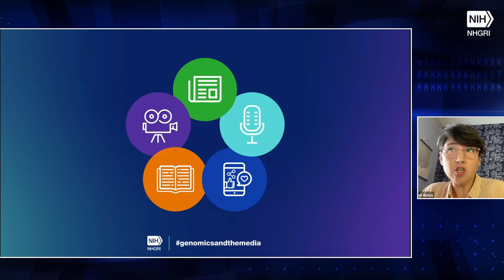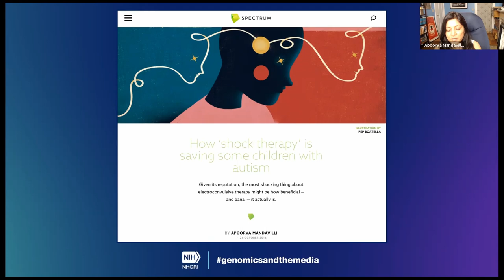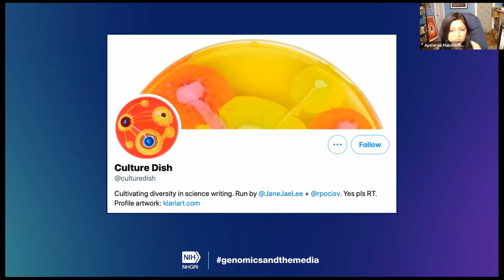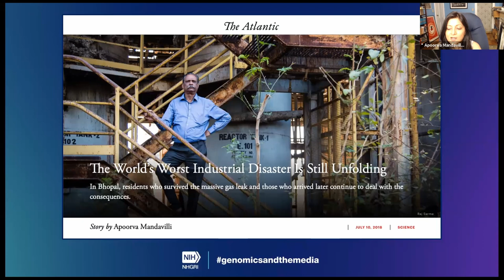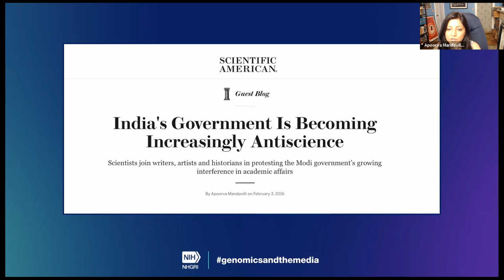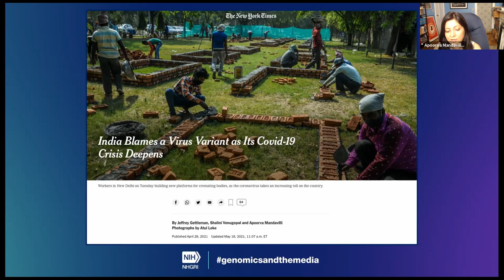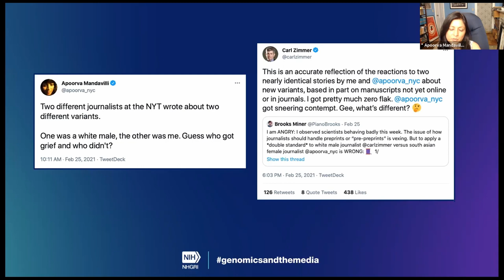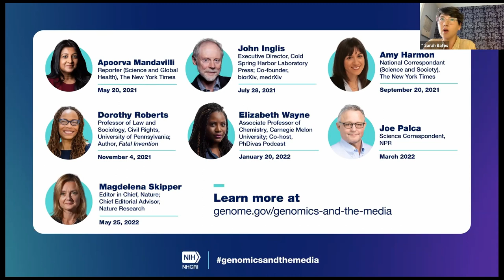Frontline Scientific Reporting in the Age of COVID-19 - Apoorva Mandivalli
The Genomics and the Media Seminar Series features experts in communicating about genomics across media, including radio, podcasting, writing, speaking, publishing and everything in between. Apoorva Mandivalli, M.S., M.A., New York Times reporter, kicks off the series, presenting "Frontline Scientific Reporting in the Age of COVID-19." Chris Gunter, Ph.D., Senior Advisor to the NHGRI Director on Genomics Engagement, moderates the discussion.

Chapters:
0:00 - About the Genomics and the Media Seminar Series (Sarah Bates)
2:19 - Introduction (Chris Gunter)
3:49 - Value of two masters degrees in my career (Apoorva Mandivalli)
6:01 - Career path advice for aspiring science journalists (Mandivalli)
8:35 - Interaction with genetics/genomics while working at Nature Medicine (Mandivalli)
11:20 - Challenges for reporters to cover new discoveries (Mandivalli)
12:35 - Lessons learned from launching the Spectrum website for the autism community (Mandivalli)
16:38 - How my opinion changed on value of genomics in autism research (Mandivalli)
20:49 - Keeping my writing engaging and accessible for scientists and non-scientists (Mandivalli)
23:20 - Changes in diversity in science journalism since co-founding Culture Dish (Mandivalli)
29:43 - Diversity in science communication possibly boosting diversity in clinical trials (Mandivalli)
32:18 - Lessons learned from reporting for the Bhopal disaster story in The Atlantic (Mandivalli)
35:05 - Plans to go to India and report on their COVID-19 pandemic (Mandivalli)
36:50 - The anti-science movement in India (Mandivalli)
40:51 - Thoughts on the current set of variants in circulating in India (Mandivalli)
44:26 - How social media may enhance/detract from work process (Mandivalli)
47:03 -  Pushback and double-standard from scientists after tweeting/writing about the NY variant  (Mandivalli)
51:28 - What NHGRI can do to improve communication between science journalists and scientists about basic genomics research (Mandivalli)
53:22 - Most surprising aspects from reporting about COVID (Mandivalli)
54:32 - NY Times Spelling Bee word I'm most proud of (Mandivalli)
55:39 - What excites me about the future of genomics (Mandivalli)
58:26 - Closing Remarks (Bates)